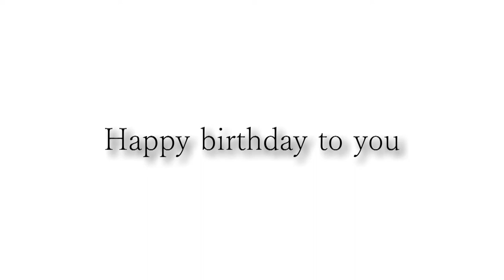Happy birthday Tomáš